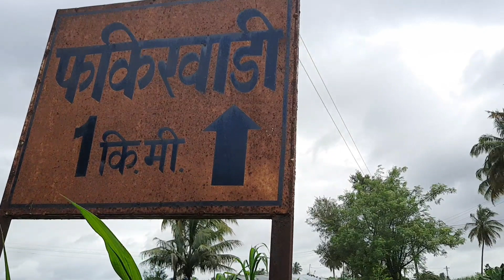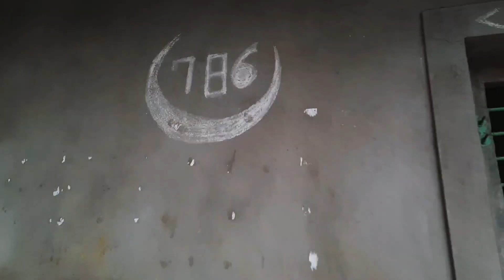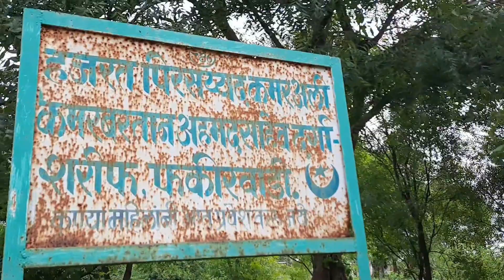UNFORGETTABLE FAKIRWADI | SANGLI | SMALL VILLAGE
Helloooo beautiful people!
I hope y'all are safe and doing well!
Today's vlog is all about Fakirwadi, which is a very small village in Sangli (Western Maharashtra). I've seen people covering big metropolitan cities and amazing valleys and mountains and beaches. But, I always had a curiosity of exploring small, untouched and unexplored places. Hence, Fakirwadi. I hope you watch the vlog till the end and tell me how you like it. The more you share, the more I get inspired for the upcoming journey!
Love y'all! 🌬

Sound Credits-